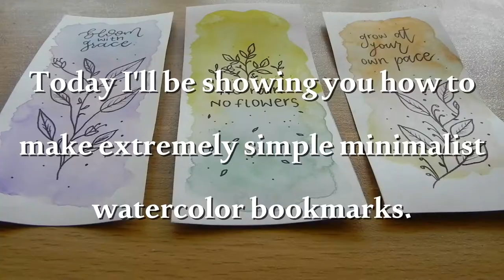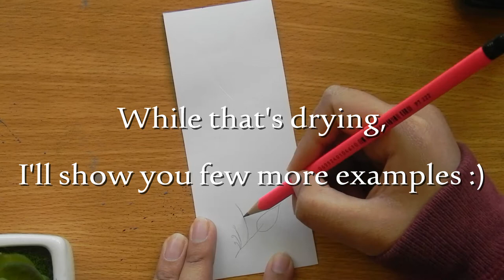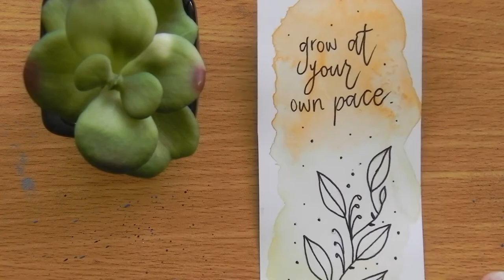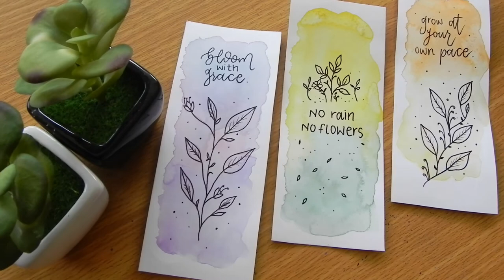HOW TO: Minimalist Watercolor Bookmarks (w/plant doodles) // Art Therapy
Hey guys! Nowadays I've really been into minimalist themed paintings, drawings etc. So today I'll show you how to make three EXTREMELY SIMPLE watercolor bookmarks. ENJOY!